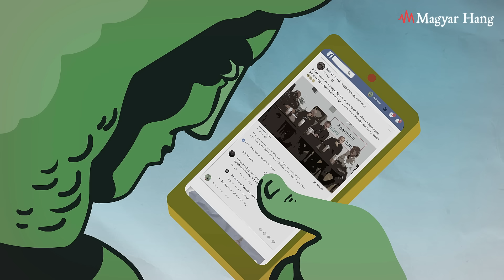Kötöttfogás 322. – Máris elcsalta a Fidesz a választást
Küszöbön a III. világháború? Orbán Viktor a Védelmi Tanácsban. Meglepő módon változik a választási törvény. Meglepő módon változik a gránitszilárdságú. Magyar Péter országot jár. Odacsaptak az ügyvédeknek is. Ezek voltak a Kötöttfogás november 21-i témái. Akik megvitatták őket: Csintalan Sándor, Dévényi István, Szerető Szabolcs, Vauver Krisztina, a műsorvezető Pörzse Sándor volt.

Két új könyvet is megjelentet a Magyar Hang novemberben, ajándék is jár hozzájuk, akár a Magyar Hang saját kávéja is:

December 17-én Kötöttfogás Extra lesz, legyen Ön is a nézők között